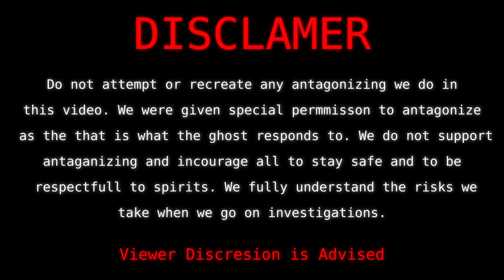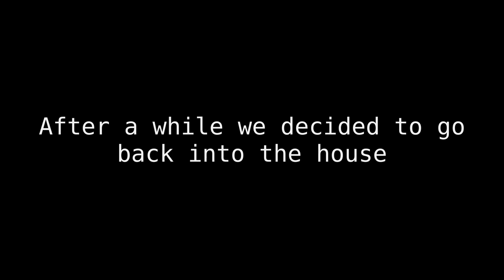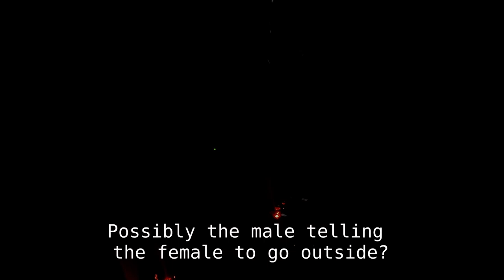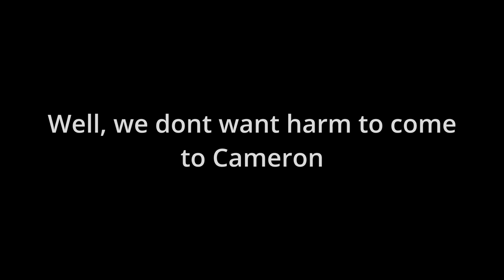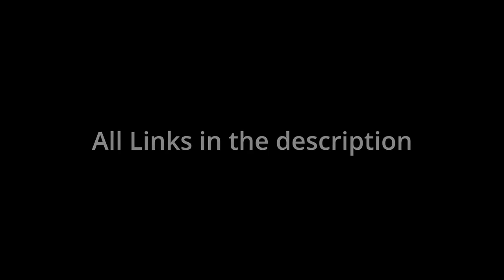Pure Demonic Energy | The Maine Investigation | Haunted Haven Episode 2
Any music is by Karl Casey @ White Bat Audio

(All content is free)

Thank you to all our crew members!
-Ryan
-Cameron
-Colby
-Devin
-Tristen
-Nathan